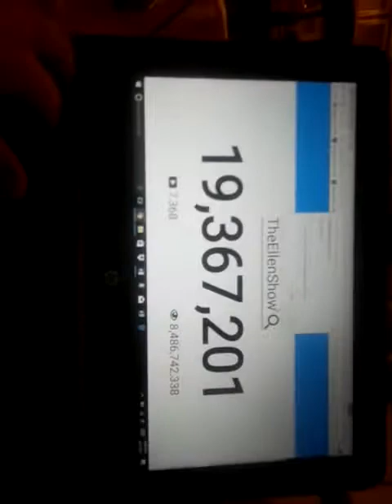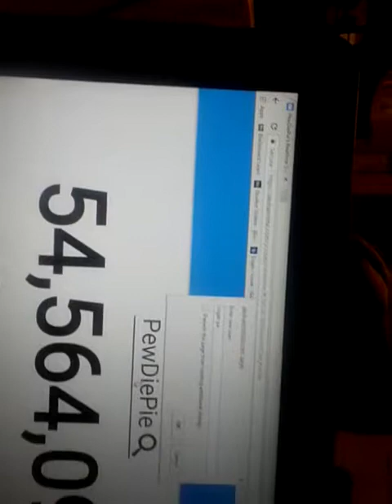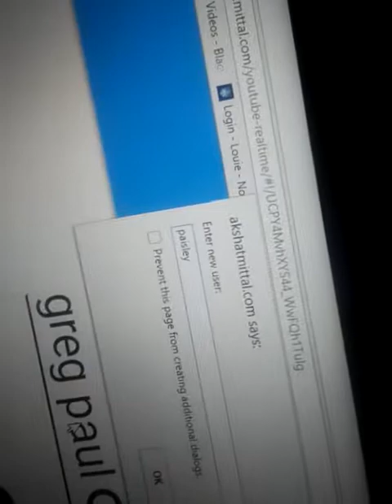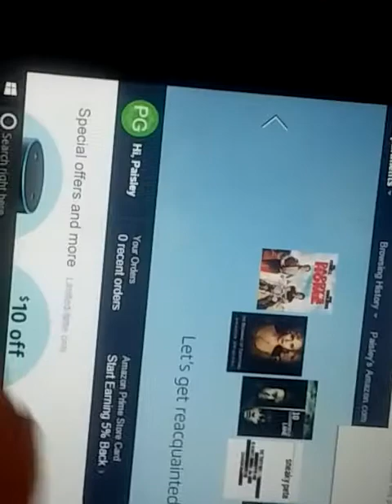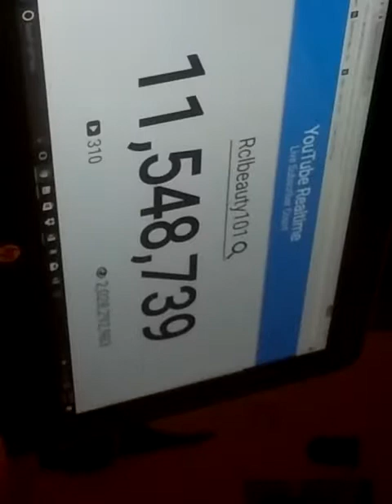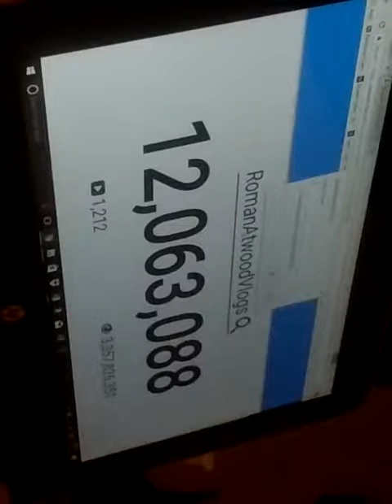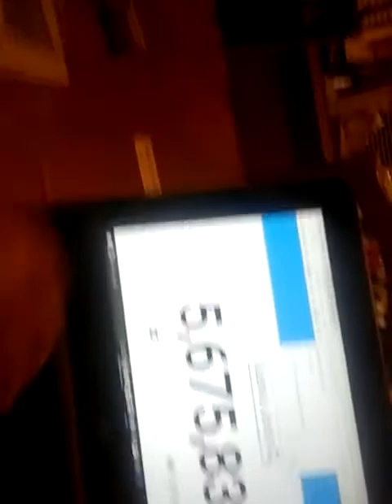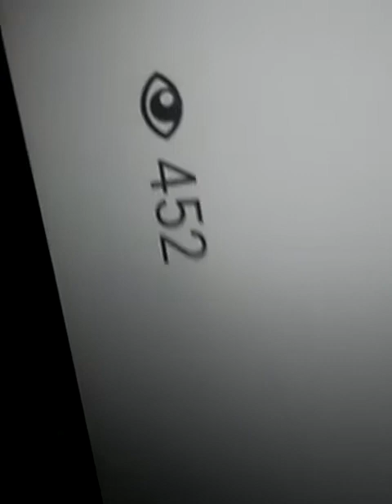YouTube real-time subscriber count down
Hey guys please scribe to my channel and watch the video that I am going to post right now and it shows the real time downtown it's really cool cuz YouTube real time live subscriber count down so is it on that please like and comment I want it like this around here is his comes here so